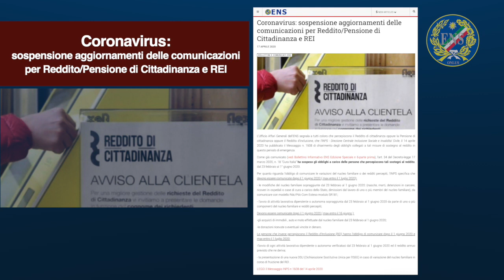Coronavirus sospensione aggiornamenti delle comunicazioni per Reddito/Pensione di Cittadinanza e REI